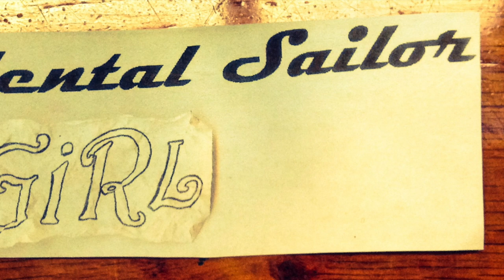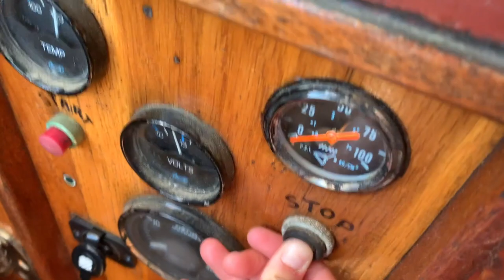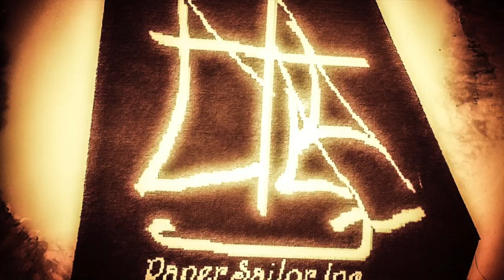The Beginning of Short Cruises Around Maine